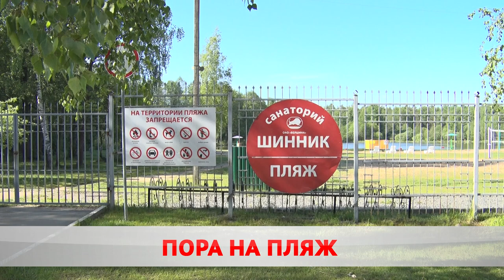Время планировать отпуск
В Бобруйске назвали места для купания – в списке 4 пляжа.